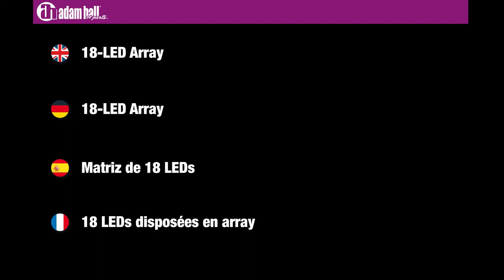Adam Hall 19" Parts 87451 PRO - 19" LED Array Rack Light white 1 U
This rack light meets the highest professional standards! Equipped with 18 ultra bright LEDs, arranged in an array, this rack light ensures a uniform light distribution over the entire width of the rack. Switching on and off is done via "push-and-hold" on a button. Also, 3 brightness levels can be adjusted with the same button.

The multi-colour version (87451PROC) offers an additional button for the colour selection - you can choose between red, green, blue, warm white and cold white. In addition, both versions are equipped with a memory function - this means that the brightness and colour settings (for the 87451PROC) can be stored and are retained even when the device is disconnected from the power source.

The power supply is equipped with an unusually long cable (2m). Through a small cut-out on the back of the Racklight, a strain relief can be provided - thus ensuring a safe operation.

- Product Type: rack light
- Type: 19" / 1 HU
- Operating Voltage: 12 V DC
- Light Source: LED
- Light Source Colour: Cold White
- Luminous Intensity: 220 LX
- Power Input: Low voltage socket
- Version: metal
- Colour: black
- Accessories (included): power supply
- Width: 485 mm
- Height: 44 mm
- Depth: 60 mm
- Other Features: dimmable in three stages, memory function

Worldwide distribution of Adam Hall Stands products:
Adam Hall GmbH